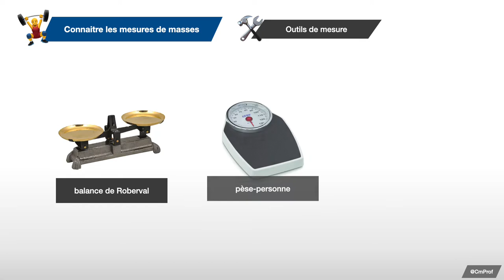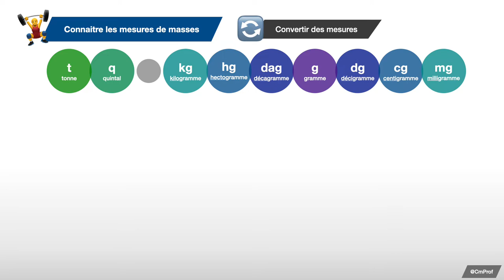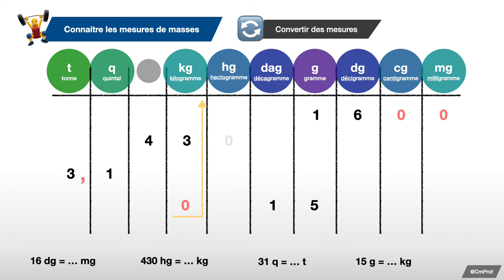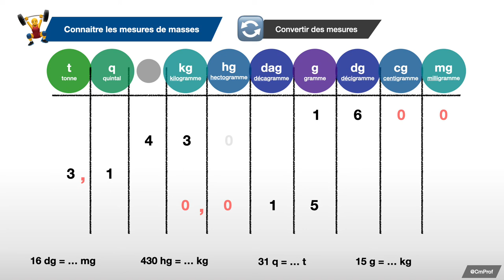Connaitre les mesures de masses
Capsule vidéo de la leçon « connaitre les mesures de masses ».

0:00 Outils de mesure
0:16 Unités de mesure
1:00 Convertir des mesures
4:00 Attention